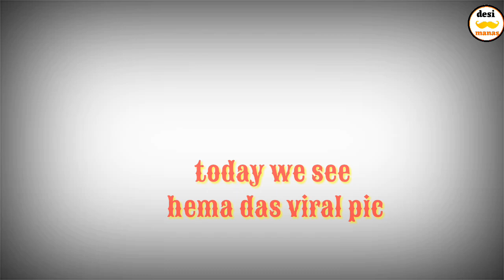Hema das meet Bollywood stars||🔴हेमा दास किन किन बालीवुड स्टार्स से मिल चुकी 🔴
hema das diet,hema das donated
hema das dalit,hema das details im hindi
hema das events ,hema das earning
hema das jivani,hema das july 2019
hema das ki race ,hema das ki kahani
hema das kahan ki hai,hema das kaun hai
hema das ki jati kya hai,hema das latest win
hema das religion,hema das recent medal
hema das recent news ,hema das story,hema das salary,hema das status ,hema das sports
hema das gold medal in world championship
hema das final 2019,hema das final running Videos,hema das fifth gold medal
hema das family photos,hema das emotional national anthem,hema das emotional ,hema das exercise,hema das europe ,hema das events ,hema das exam,hema das entry
hema das emotional,hema das events 2019
hema das emotional video?hema das,english interview  hema das diet plan,hema das dance,hema das details in hindi,hema das documentry,Hema das drowing ,hema das donations ,hema das diet door,hema das donates money,hema das dutee chand
परिचय ,हिमा दास माहिती